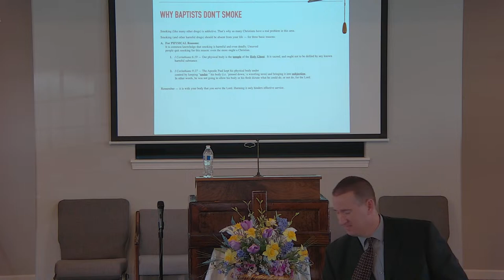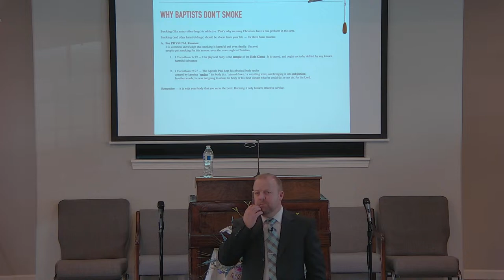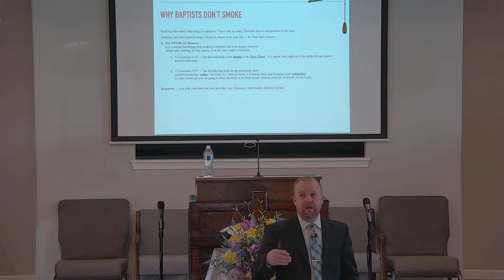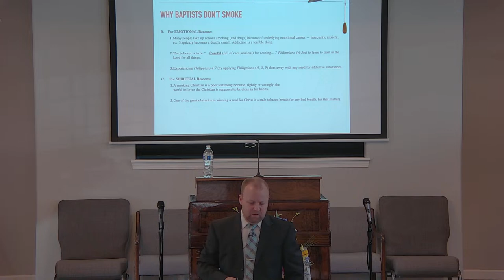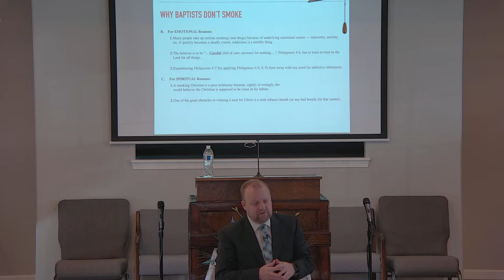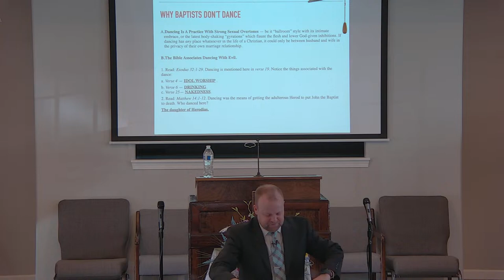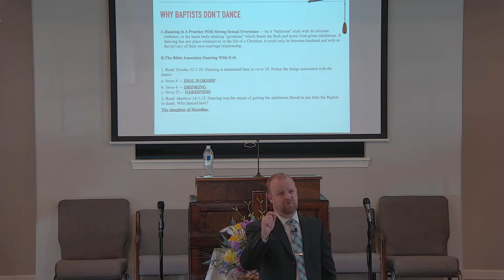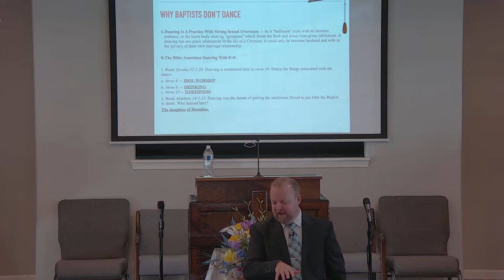Bonners Ferry Baptist Church - Sunday School